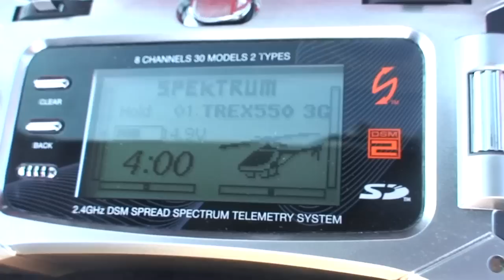Trex550 3G DX8